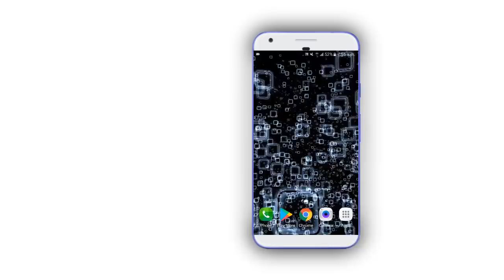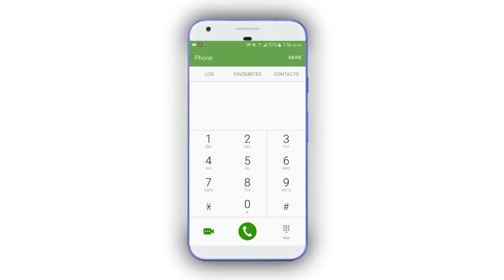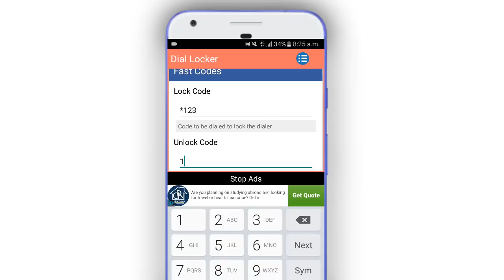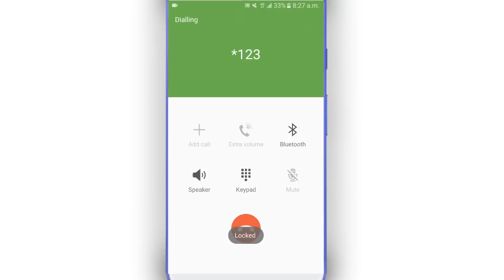*123 কল করলে সবকিছু বন্ধ হয়ে যাবে । Dial Pad Secret Code । Dial Lock Call Locker [Bangla]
*123 কল করলে সবকিছু বন্ধ হয়ে যাবে । Dial Pad Secret Code । Dial Lock Call Locker [Bangla]